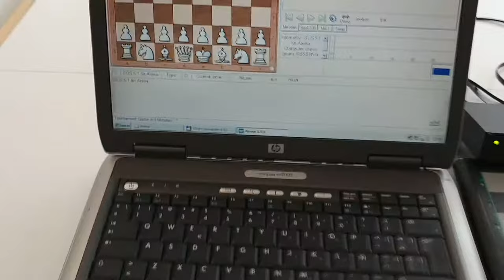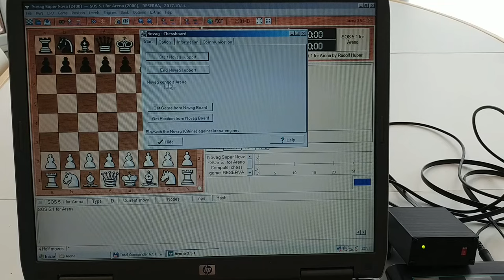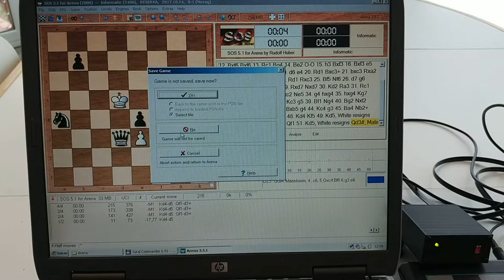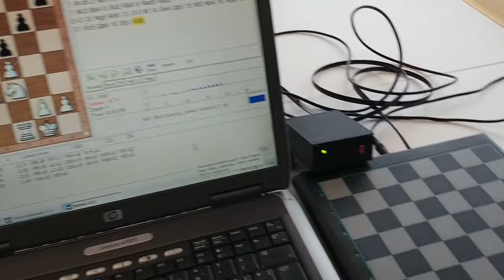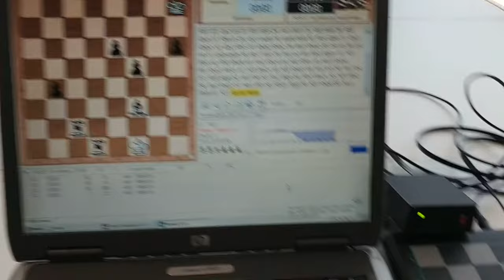Novag-Arena Interface: Testing 1 of 2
This interface is a Novag Citrine "emulator", and it allows you to connect any Novag chess computer to Arena Chess GUI, taking advantage of the Novag driver (for Citrine) that Arena has built-in.